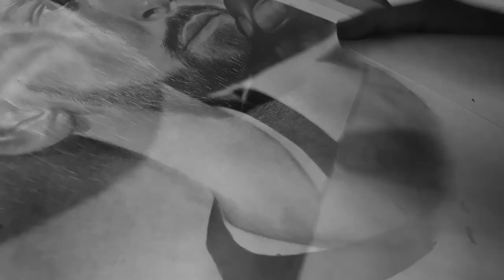Time-Lapse drawing Leo Messi By Oussema Bouhamed أسامة بوحامد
A portrait of Leo Messi with pencils By Oussema Bouhamed. Facebook (Like)